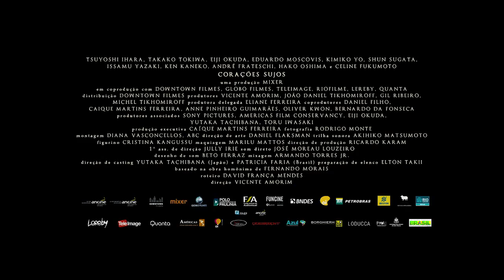Corações Sujos (2012) - Trailer Oficial